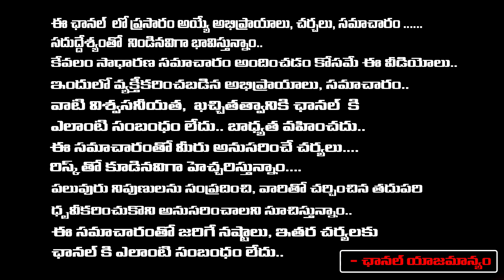Sr Journalist Imandi Ramarao About YS Vivekananda Reddy Case | YS Jagan | YS Avinash Reddy | RED TV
Sr Journalist Imandi Ramarao About YS Vivekananda Reddy Case | YS Jagan | YS Avinash Reddy | RED TV TELUGU